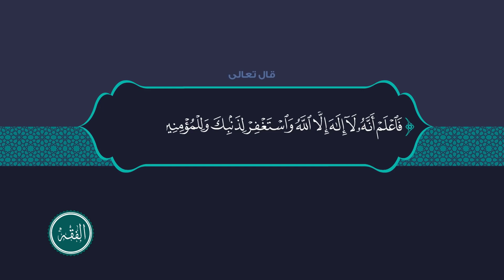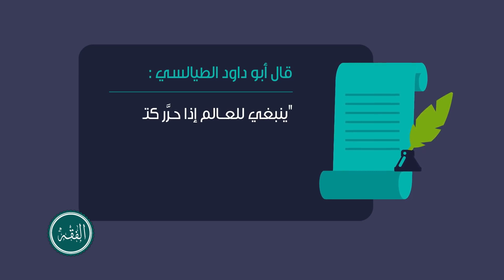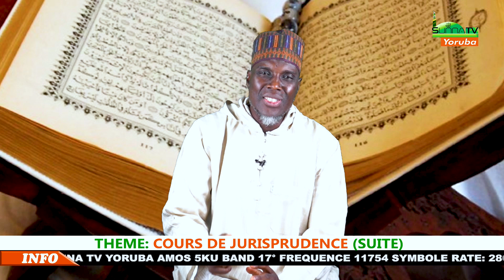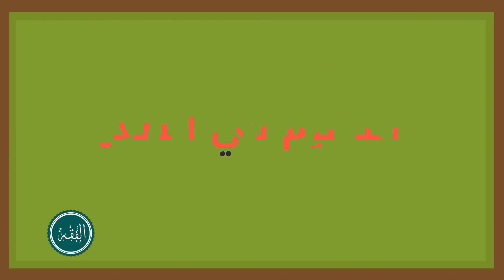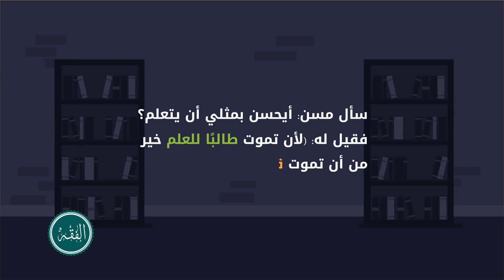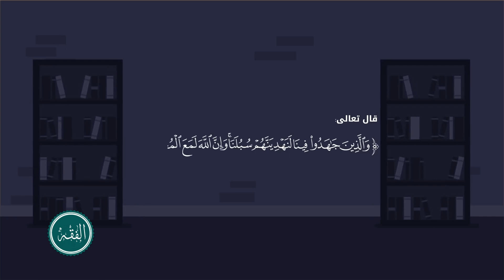LES COURS DE JURISPRUDENCE (SUITE ) - Dr ABDOUL WASSI AKANNI